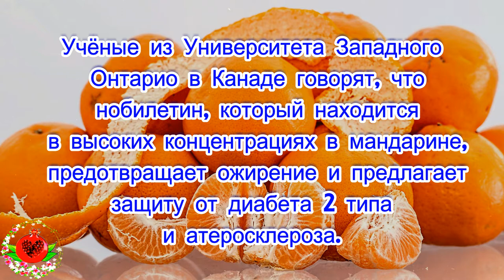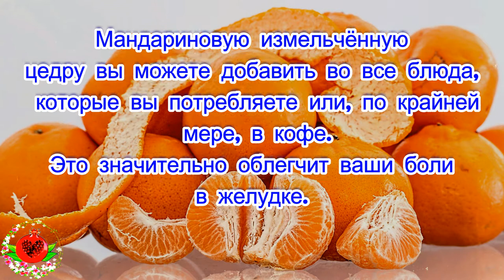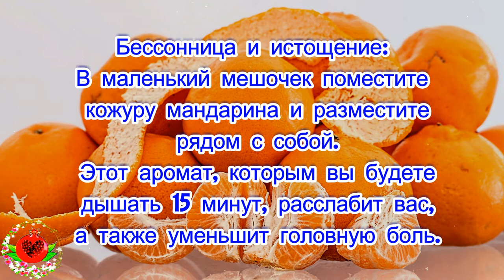Мандарины и кожура несут огромную пользу для нашего здоровья!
Мандарины и кожура
 несут огромную пользу
 для нашего здоровья!
Учёные из Университета Западного
 Онтарио в Канаде говорят, что
 нобилетин, который находится
 в высоких концентрациях в мандарине,
 предотвращает ожирение и предлагает
 защиту от диабета 2 типа
и атеросклероза.
Мандарин — отличный источник
 витамина С, антиоксиданта, который
 помогает предотвратить повреждение,
 вызванное свободными радикалами,
 обеспечивая тем самым защиту
от различных видов рака и инфекций.